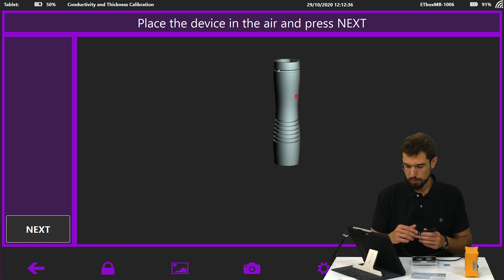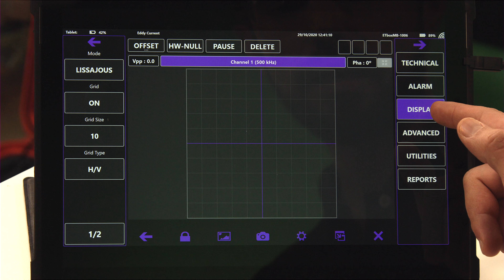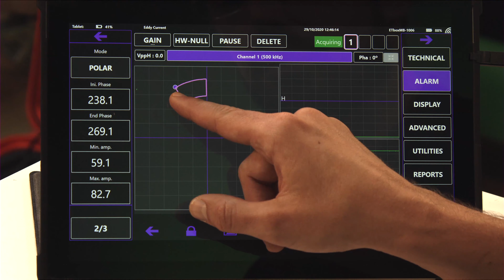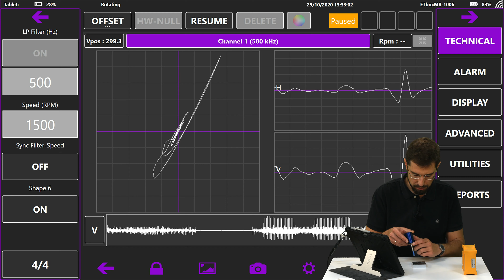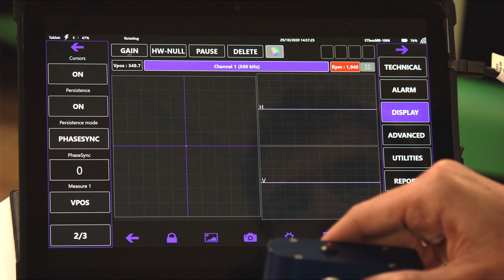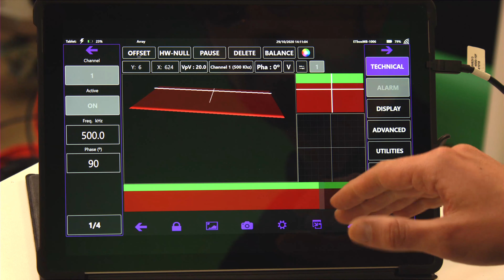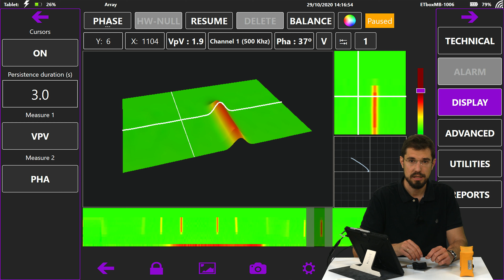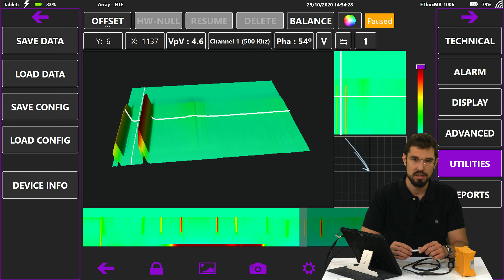ETBoxMB 📺 Webinar: Sistema de inspección portátil de corrientes inducidas para inspecciones manuales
¡No te pierdas nuestro último webinar! Una oportunidad perfecta y gratuita para que descubras el sistema de inspección portátil de corrientes inducidas para inspecciones manuales, una de las tecnologías más avanzadas de Tecnatom.